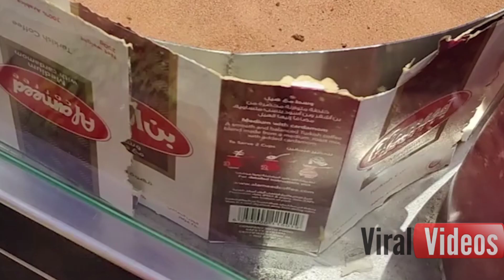4uViralVideo शख्स ने रेत में तैयार की ये स्पेशल कॉफी, मेकिंग देख सोच में पड़ गई जनता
coffee,
coffee to water ratio french press,
coffee to lose weight fast,
coffee to go,
all about coffee,
coffee per cup,
coffee per design kaise banaen,
coffee per day,
coffee paste for skin,
coffee paste face pack,
coffee paste for hair growth,
coffee paste kaise banaye,
coffee paste for skin whitening,
coffee paste for dark circles,
coffee per dil kaise banaen,
coffee paste for hair,
coffee paste recipe,
coffee paste for face,
coffee paste natok,
coffee over koothu